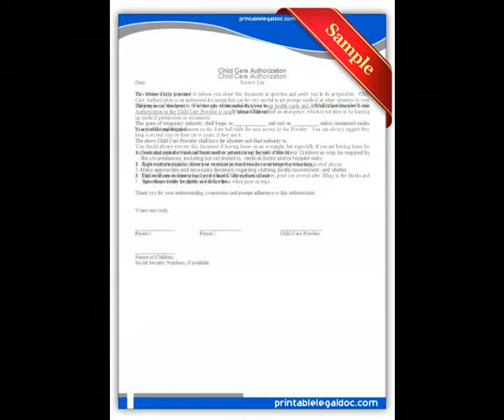Free printable Child Care Authorization Forms